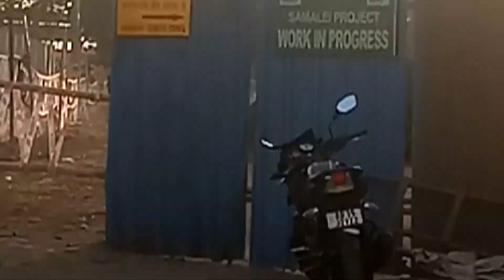Maa Samleiswari Mandir New Project !! New Project Maa Samleiswari Mandir !!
From - Orissa Sambalpur (India)